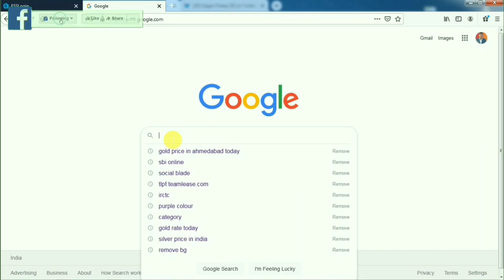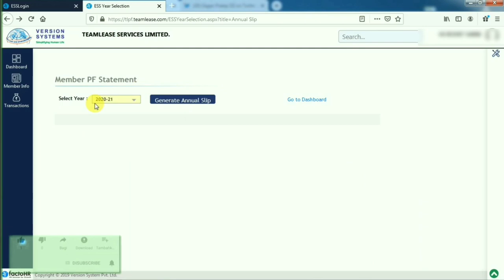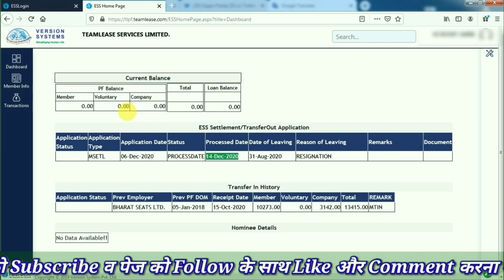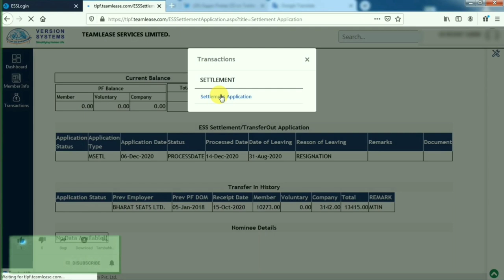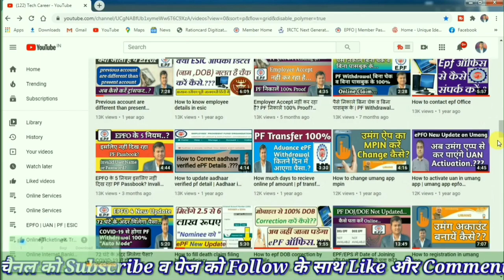PF 100% होगा Settle देख लो? Trust company pf claim status | How to withdraw pf from exempted trust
Hello Friends, Your warm welcome and greetings In your own Social Media Channel and Page Tech Career, I have talked about EPFO and ESI in this video, if you too PF 100% होगा Settle देख लो? Trust company pf claim status | How to withdraw pf from exempted trust epfo? If you want to know and take advantage of this video, then this video is for you only

नमस्कार फ्रेंड्स आपका हार्दिक स्वागत व अभिनन्दन है आपके अपने Social Media चैनल और पेज Tech Career में, मैंने इस विडिओ में EPFO and ESI के बारे में बतलाया है, यदि आप भी PF 100% होगा Settle देख लो? Trust company pf claim status | How to withdraw pf from exempted trust epfo ? के बारे में जानना व लाभ उठाना चाहते हैं, तो ये वीडियो आप के लिए ही है कृपया आप इसे एक बार जरूर देखे इससे आपको इस वीडियो से काफी हेल्प मिलेगा थैंक्स…
01☞ trust company pf claim status,how to withdraw pf from exempted trust,
02☞ tech career,trust pf withdrawal process,PF 100% होगा Settle देख लो,
03☞ how to withdraw pf from trust,pf exempted trust,
04☞ exempted pf,trust company ka pension,trust कंपनी का पेंशन निकालो ऑनलाइन,
05☞ trust company ka pf kaise nikale,trust pf transfer online,
06☞ trust pf transfer to another pf account online,
07☞ pf trust to epf transfer,pf trust withdrawal tamil,
08☞ trust pf transfer status,